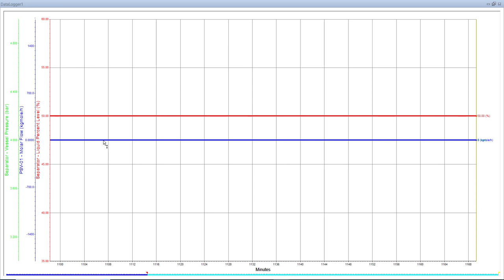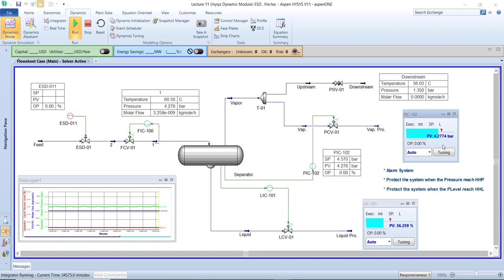The ESD and SIS system by Hysys and Karwan is a crucial aspect of the facility's safety (English )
Dear friends

I strongly believe in the integration of theoretical and practical knowledge to enhance personal growth and drive progress in the oil and gas industry.
Today, I would like to discuss a critical aspect of our plant protection system within the oil and gas sector, which is the Safety Instrumentation System (SIS).

The SIS plays a pivotal role in ensuring the safety and security of our operations. It combines advanced theoretical concepts with practical applications to create a robust framework for safeguarding our personnel and facilities.

By implementing this system, which involves the installation of various specialized devices and the establishment of cause-and-effect relationships, we can effectively protect the entire plant and its components

In this article I would like to draw your attention to a very specific and sensitive part that the person who is responsible for the control room operator must be aware of all aspects of the process

1
2- SIS Safety Instrumentation System ),
3- Protect the System when the Pressure reach
3- Protect the System when the Level reach

You can watch the video live to learn more about this great course

Currently, there are special job opportunities for those who are experienced in the management of control rooms in the field of oil and gas

1- Crude Oil Production ( EPF and CPF)
2- Refinery (Distillation, Vacuum , Gasoline)
3- Natural Gas Processing (Natural Gas and LPG)

All the places I mentioned constantly publish job opportunities for those who have expertise in control room management, so now without hesitation you can become a completely unique person through a great course such as Hysys Theory is practical, meaning that you perform the same tasks that professionals perform in the workplace

Course Name :Control Room Operator
Special: Oil and Gas
Number of lessons: 17 lessons
Course Type : Online
Course Teacher: Karwan Kamal Ahmad